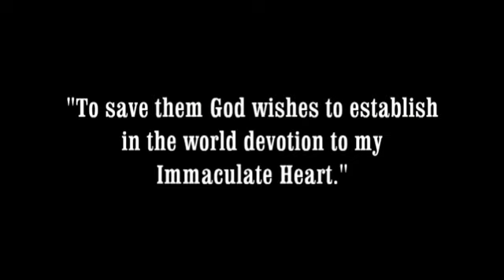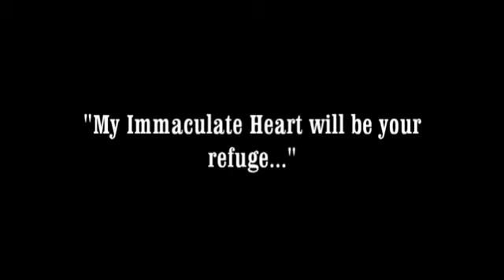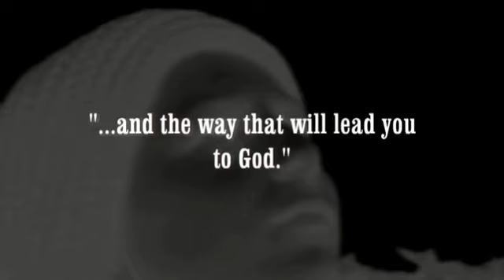Fatima children - vision of Hell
The children of Fatima and the messages of Our Lady, especially looking at Blessed Francisco Marto who responded so profoundly to what Our Lady asked, his love and prayer, the rosary, the five first Saturdays, praying for sinners when many are lost as no one prays for them - a simple presentation looking at the life specifically of Blessed Francisco, available in a full length DVD from Mary's Dowry Productions and Amazon.